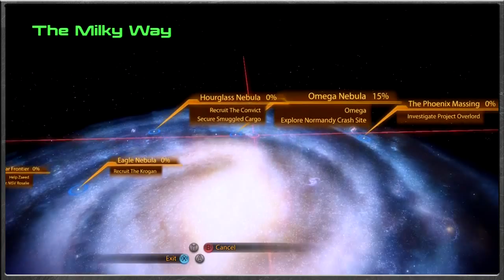Mass Effect 2 - The Eclipse Smuggling Depot & Honouring The Dead - Episode 12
After helping Kasumi get used to her new quarters and delivering some "supplies" to Dr Chakwas, a rowdy drunken Shepard heads on a sidequest or two, with our first destination being a smuggling depot controlled by the Eclipse.

After we clear it out and decide where the retrieved information will be headed, we set out to visit a graveyard of sorts, the resting place of the original Normandy, scene of Shepards death.